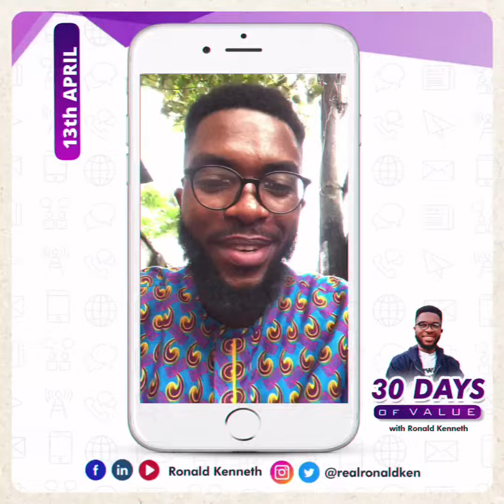PLEASE YOURSELF || 30 Days of Value w/ Ronald Kenneth (13th April, 2021)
Your life is first yours before it is dedicated in service to humanity!

PLEASE YOURSELF!

Preferences will always change as times change, so ensure that your life is not tailored to suit people.

You do like this they’ll talk, if you don’t, they’ll talk.

PLEASE YOURSELF first. Find comfort in whatsoever you have set out to do.

Don’t live your life to please people.

𝟑𝟎 𝐃𝐀𝐘𝐒 𝐎𝐅 𝐕𝐀𝐋𝐔𝐄 w/ Ronald Kenneth

Every day in April, I’d be sharing Value in different aspects of life that would help boost your productivity and profitability.